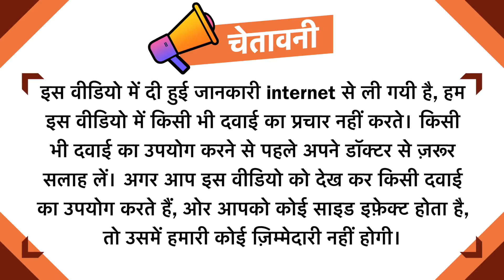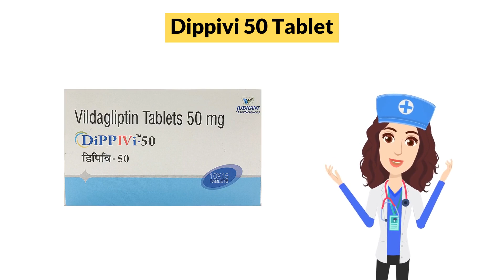Dippivi 50 Tablet Uses in Hindi | Side Effects | Dose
Dippivi 50 Tablet Uses in Hindi | Side Effects | Dosage